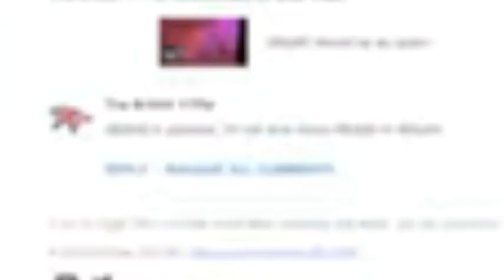let us commence Fsharp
Repoop of Round 280 of R1K i made in winter
not official !!!